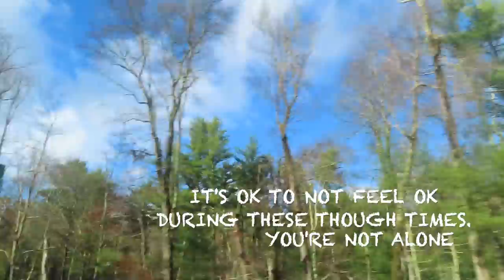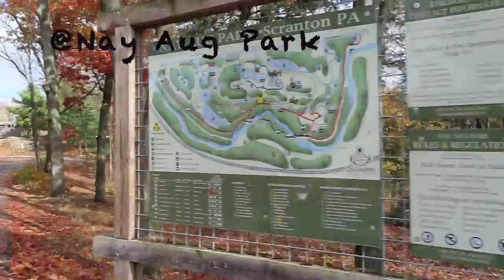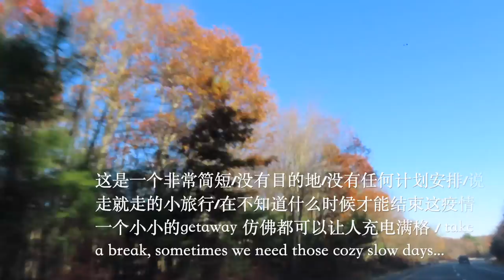A little Getaway/Take a Walk in the Park Day/Family Time/Happy Halloween!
这是一场没有计划安排/说走就走的小秋游
希望在这个疫情远没有的时候
溜出门
存一罐新鲜的空气
带回家慢慢呼
             【 能量终于满格啦 】